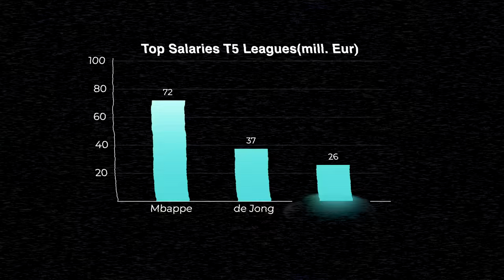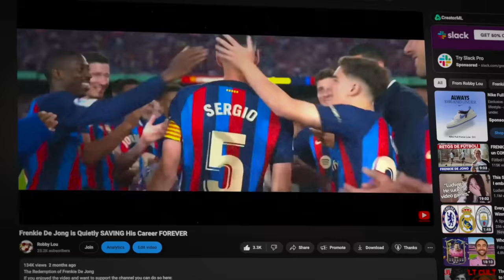The Harsh Truth About Frenkie De Jong